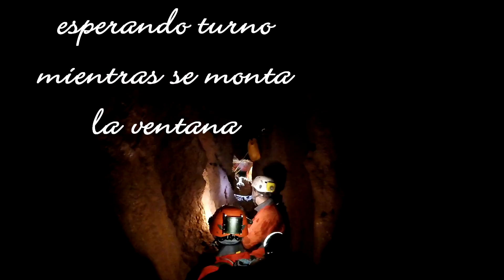Sima Hoyo Grande